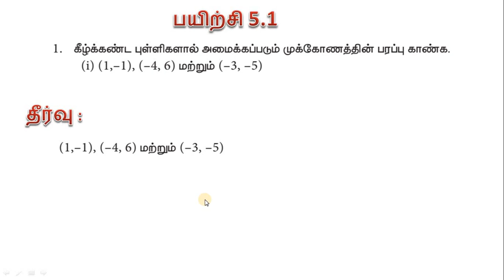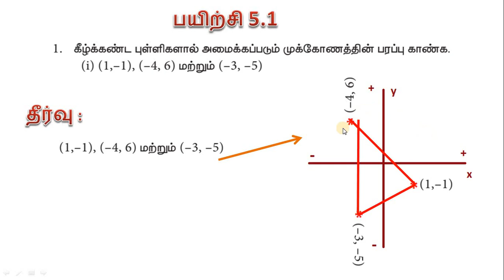TN 10 th std MATHS Area of the Triangle ஆயத்தொலை வடிவியல் - முக்கோணத்தின் பரப்பு காணல்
EX 5.1 - 1 Samacheer Kalvi  10 th std
 Find the Area of  the Triangle Tamil medium
ஆயத்தொலை வடிவியல் - முக்கோணத்தின் பரப்பு காணல்
minimum learning material - MLM